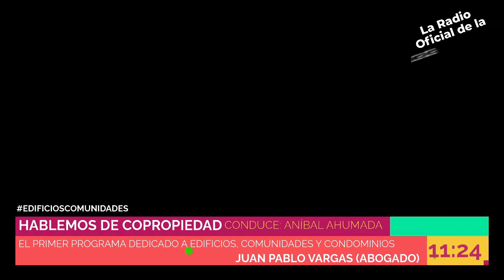Hablemos de Copropiedad - 24 12 2020 - PLATAFORMA PARA ADMINISTRADORES QUE BUSCA SOLUCIONES LEGALES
El primer programa radial de Chile que aborda en profundidad el tema de los Edificios y condominios. Administración Legalidad #2020

Hablamos con Juan Pablo Vargas de Armis, quien nos presentó la plataforma para administradores que busca otorgar soluciones legales. Por otro lado, estuvimos con una tertulia de administradores de edificios y condominios quienes nos comentaron historias y anécdotas en el rubro durante este 2020.

Invitados:

- Juan Pablo Vargas (Armis).
- Carolina Arias (Administradora y Directora de Red de Administradores).
- Carolina Serey (Administradora y Directora de AGACECH).
- Marta Martínez (Administradora y Asesora del Directorio del CGAI).
- Luis Vallejos Kauler (Administrador y Presidente de AGACECH).
- Víctor Daméle (Administrador y Secretario Nacional de CGAI).

Todos los Jueves de 11.00 a 13.00 Hrs este y más programas en un solo lugar ingresando